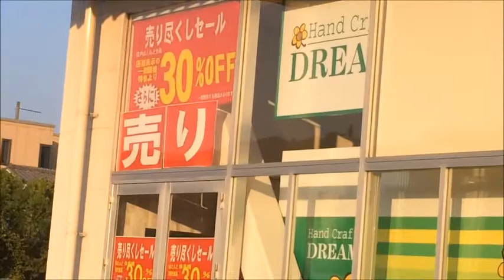街で見かけた斬新なPOP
売り　　　　　尽く　　　　　しセ　　　　　ール